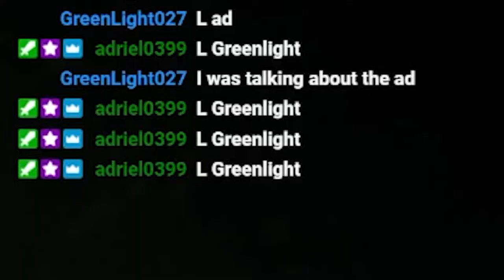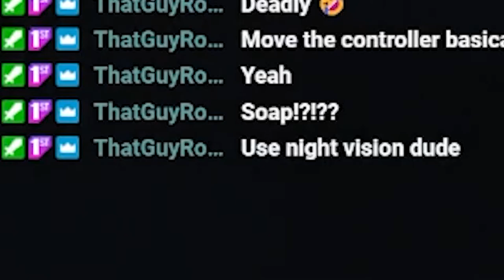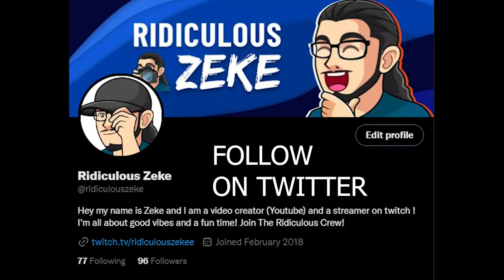PLAYING ON THE "HARDEST DIFFICULTY"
In this video, I play Call of Duty Modern Warfare 2 on veteran which at the time is the "HIGHEST difficulty. The amount of frustration! but I must admit, it was fun. This is not a walk through!